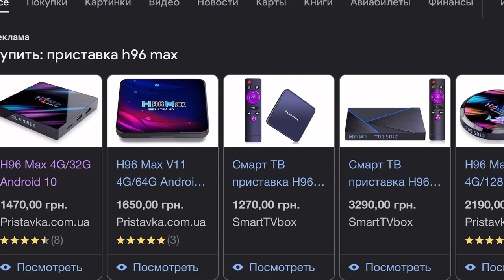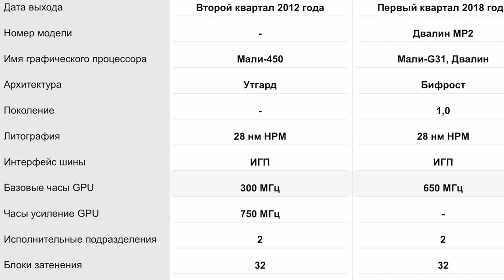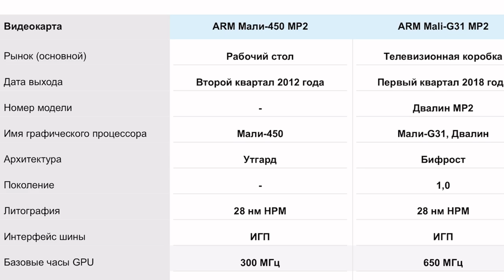Выбор СМАРТ ТВ ПРИСТАВКИ | ОТЛИЧИЯ ​⁠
Данное видео не несёт никакого призыва к действиям.
Выбор принимать на свой страх и риск.

Выбор смарт тв приставки между H96 MAX одной серии на разных процессорах.

Отличия процессора Mali 450 от Mali G31

Смарт ТВ приставка H96 MAX
ТВ приставка
Выбор Смарт ТВ
Какой выбрать Смарт ТВ
Какой лучше Смарт ТВ
Разница между Смарт ТВ
Средняя цена Смарт ТВ
Характеристики Смарт ТВ
Обзор Смарт ТВ